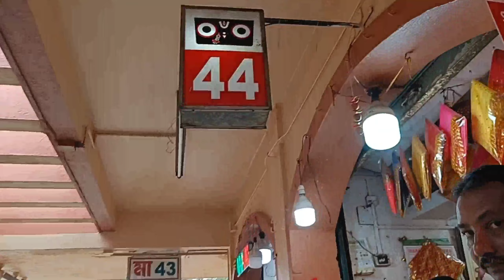Dakhineswar Kali Temple|| Kolkata/দক্ষিণেশ্বর কালী মন্দির|| কলকাতা|| before & after covid lockdown